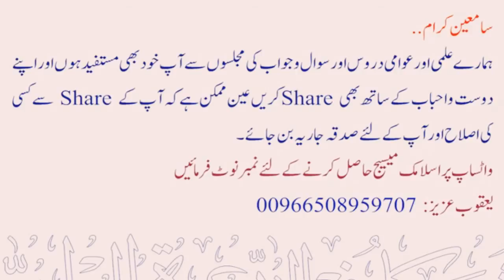Q:32 Kya har kisi ki tafseer parhi ja sakti hai ? | Sheikh Maqsood Ul Hasan Faizi Hafidhahullah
💠 کیا ہر کسی کی تفسیر پڑہی جاسکتی ہے ؟
💠 Kya har kisi ki tafseer parhi ja sakti hai ?